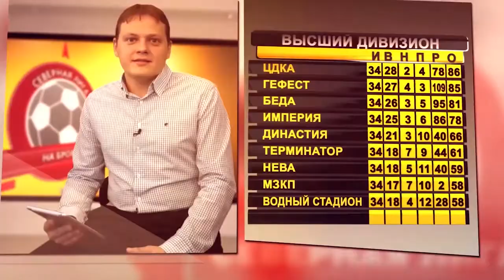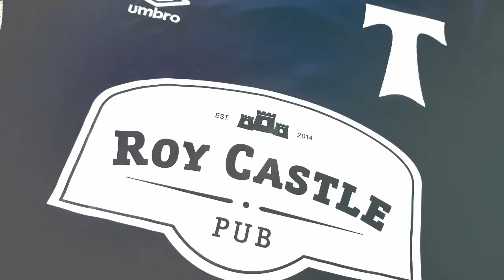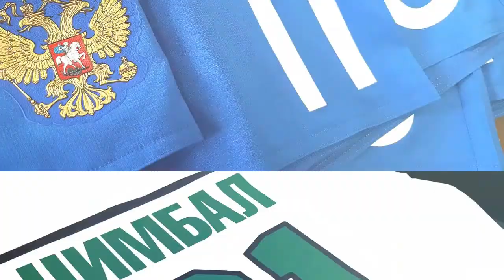Легион - Гефест (24-03-2018)